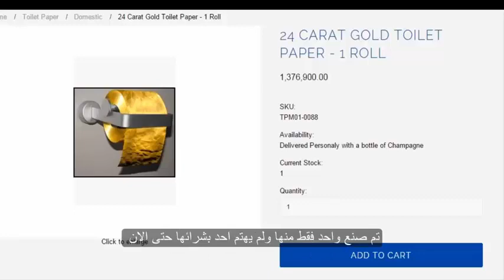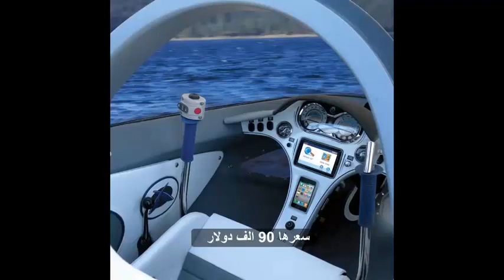اشياء لايستطيع شرائها الا الاثرياء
اغلي  عشرة اشياء , اغلي عشره اشياء في العالم,اختراعات مذهله